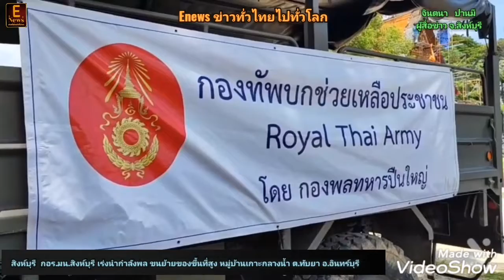กอร.มน.สิงห์บุรี เร่งนำกำลังพลขนย้ายของขึ้นที่สูง หมู่บ้านเกาะกลางน้ำ ต.ทับยา อ.อินทร์บุรี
จินตนา​  ปาน​มี
ผู้​สื่อข่าว​ จ.สิงห์บุรี

   วันที่ 2 กันยายน 2565 ที่บ้านเกาะ ม.1 ต.ทับยา อ.อินทร์บุรี จ.สิงห์บุรี  พลตรีวีรพงษ์ ศรีรัตน์  ผู้บัญชาการกองพลทหารปืนใหญ่ , พันเอกกฤษณะ จันทร์กุ่ม ผู้บังคับการกรมทหารปืนใหญ่ที่72 ได้ส่งกำลังพลทหารมาช่วยเหลือประชาชน ม.1 ตำบลทับยา อำเภออินทร์บุรี จังหวัดสิงห์บุรี จำนวน 10 นาย โดยการประสานขอกำลังพลจาก พันเอกชายธนัญชา วาจรัต รอง ผอ.รมน.จังหวัดสิงห์บุรี ที่ได้รับการประสานจาก นายเชนทร์ คนชาน ผู้ใหญ่บ้านหมู่ที่1 ต.ทับยา ขอกำลังทหารเข้าช่วยขนย้ายข้าวของเร่งด่วน
        ด้วยพื้นที่หมู่1 ตำบลทับยา เป็นเกาะกลางแม่น้ำที่อยู่นอกแนวเขื่อน ที่มีถนนตัดผ่านและน้ำเข้าท่วมหมู่บ้านเกาะนี้เป็นประจำทุกปี ประกอบกับผู้อยู่อาศัยที่นี้ส่วนใหญ่ คือผู้สูงอายุ ผู้พิการ และผู้หญิง ที่อาศัยอยู่กัน35หลังคาเรือน อย่างเช่นคุณลุงสำราญ รอดฉ่ำ อายุ 66 ปี  ผู้พิการที่อาศัยอยู่เพียงผู้เดียว และบ้านชั้นเดียว  วันนี้เจ้าหน้าที่ทหารได้เข้าช่วยยกย้ายสิ่งของให้ไปอยู่ในที่ที่ปลอดภัย
    โดยเจ้าหน้าที่ทหารได้ทยอยช่วยกันยกย้ายเรือ เครื่องใช้ไฟฟ้า ที่นอน เฟอร์นิเจอร์และของที่จำเป็น ให้กับประชาชน โดยบางบ้านยกขึ้นชั้น2ของตัวบ้าน บางบ้านเป็นบ้านชั้นเดียว ต้องยกย้ายมาอาศัยที่วัดพระนอน อำเภออินทร์บุรีชั่วคราว ซึ่งระดับน้ำขณะนี้ ชิดตลิ่งของบ้านเกาะแล้ว